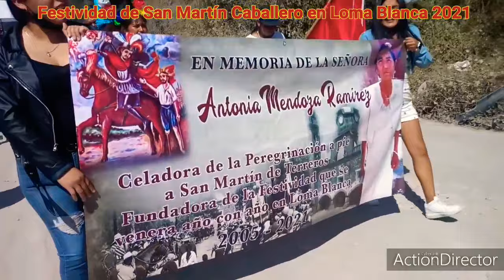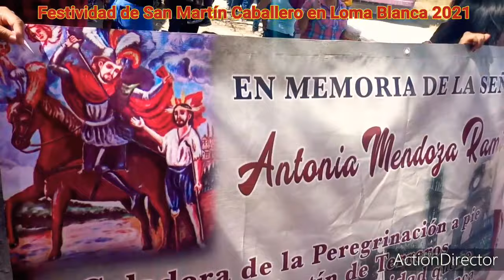San Martín Caballero en Loma Blanca. Cabalgata, Apaches y Locos. 2021